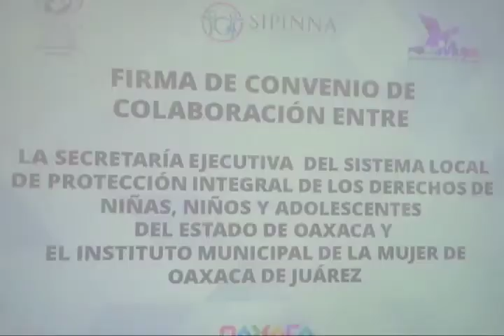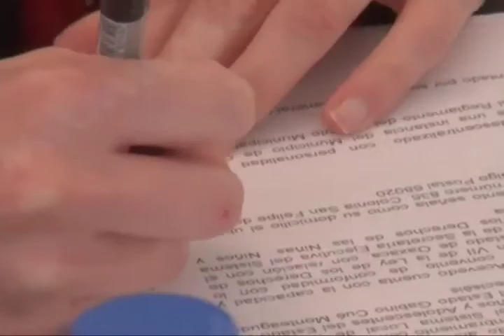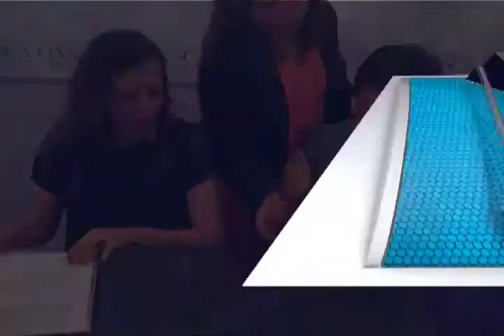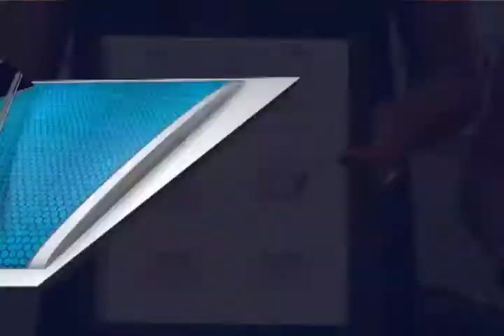9 de cada 10 niños de Oaxaca sufren algún tipo de violencia